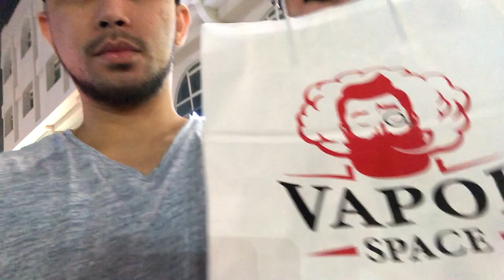unboxing | GEEKVAPE AEGIS BOOST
Share ko lang unboxing baka wanna know what's inside the box ng vape. ehehe